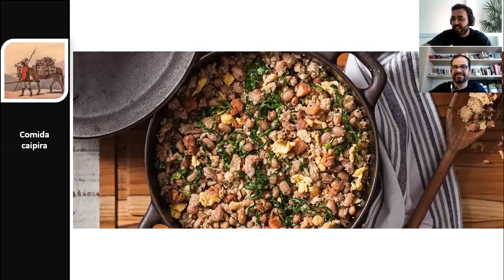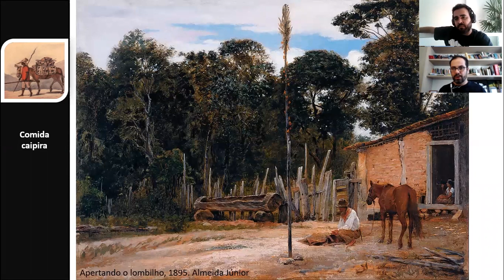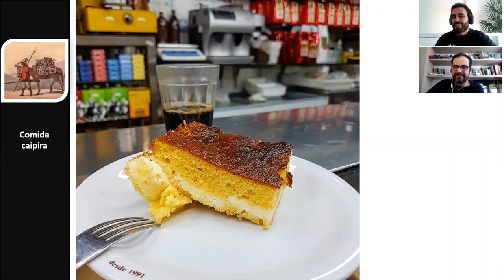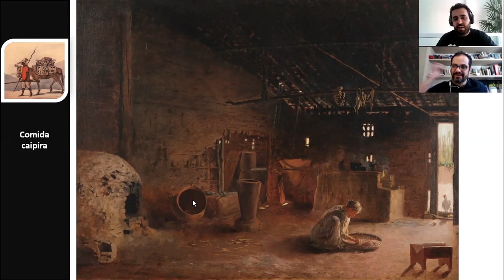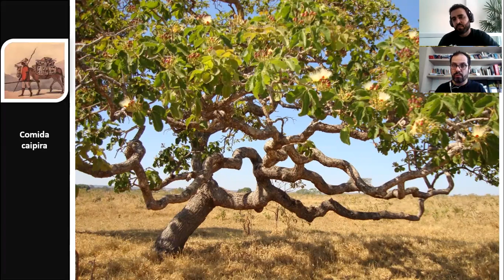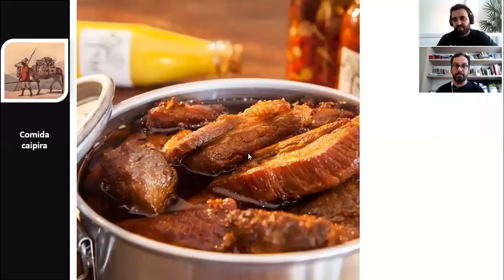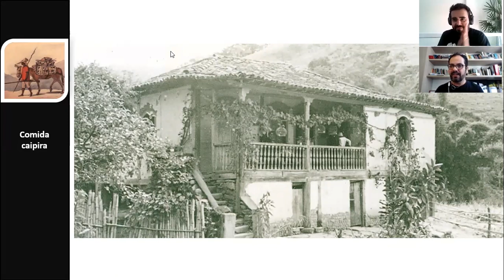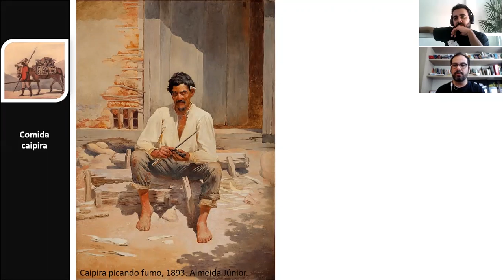Comidas caipiras, culinária caipira e a história!